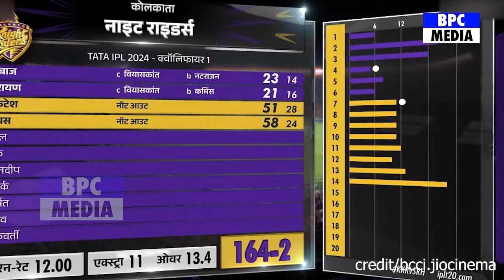SRH Vs KKR: देखिए FINAL मैच को लेकर IPL दिग्गजों ने करी भविष्यवाणी इस टीम को बताया विजेता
Rinku Singh
Andre russell batting ipl
Andre russell vs SRH
kavya maran reaction
rinku singh batting
Bhuvneshvar vs SRH
ipl points table 2024
Mitchel  starc  bowling
nitish rana
nitish rana batting
Sreyas Iyer vs SRH
SRH VS KKR LIVE
full highlights today match
full highlights today's cricket match
full highlights today
SRH vs KKR ipl highlights
KKR vs SRH match highlights today
KKR vs SRH full match highlights ms dhoni
KKR vs SRH match highlights IPL 2024
KKR vs SRH sunrisers hyderabad match highlights
KKR vs SRH match sunrisers hyderabad ipl highlights
SRH vs KKR full match highlights rohit sharma
kolkata knight riders vs sunrisers hyderabad highlights
sunrisers hyderabad vs kolkata knight riders ipl highlights 2024
kolkata knight riders vs sunrisers hyderabad ipl highlights
sunrisers hyderabad vs kolkata knight riders ipl match highlights

kolkata knight riders vs sunrisers hyderabad sunrisers hyderabad ipl 2024 match highlights
kolkata knight riders vs sunrisers hyderabad sunrisers hyderabad ipl match highlights
kolkata knight riders vs sunrisers hyderabad full highlights
kolkata knight riders vs sunrisers hyderabad ipl 2024 highlights
kolkata knight riders vs sunrisers hyderabad ipl 2024 match highlights dhoni
sunrisers hyderabad vs kolkata knight riders highlights rohit sharma
kolkata knight riders vs sunrisers hyderabad highlights live
kolkata vs hyderabad match highlights ipl 2024